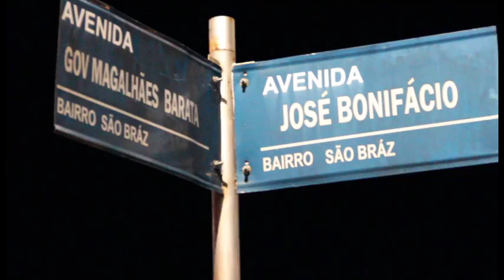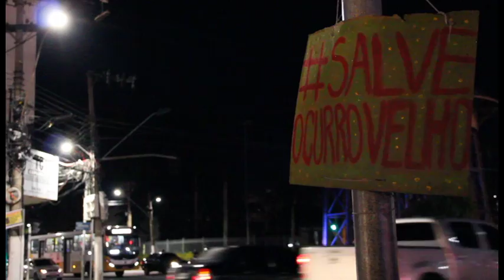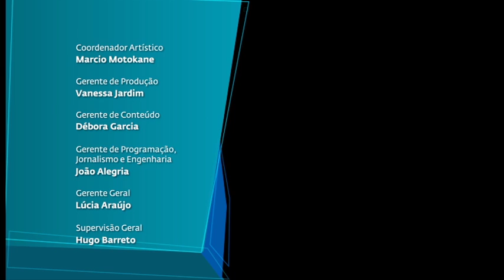A dança que comunica | Sala de Notícias - Canal Futura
Um estilo de dança surgido na década de 70 nos Estados Unidos é o meio de expressão de muitos jovens na cidade de Belém, Pará. Utilizando o corpo como forma de comunicação, garotos e garotas contam como o breakdance mudou suas vidas e move um cenário de danças urbanas na cidade.

Direção: Renan Corrêa Mendes